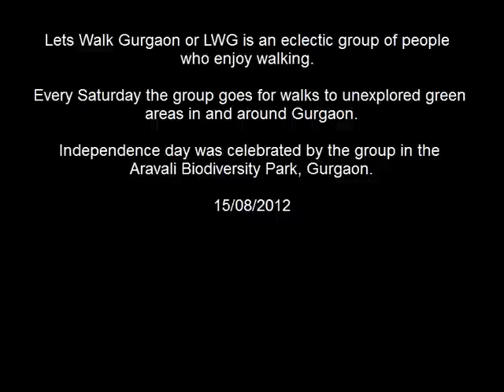Independence day walk, Aravali Biodiversity park (Gurgaon)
This video is dedicated to the group "Lets Walk Gurgaon" and all its high voltage members.

For the first time i had a song playing in my mind, BUT, to get those shots was the challenge. All my actors are free formatted so the trick was to catch them in their natural settings with only one take. Song courtesy :
Movie                :       Delhi Belly
Song                 :       I Hate you Like I Love You
Music Dir         : Ram Sampath
Lyrics Writer : Akshat Verma
Playback         : Keerthi Sagathia, Sona Mohapatra, Shazneen Arethna